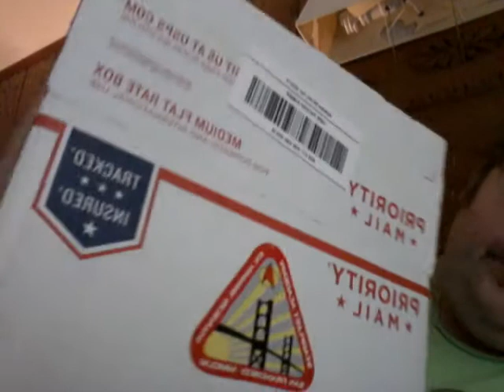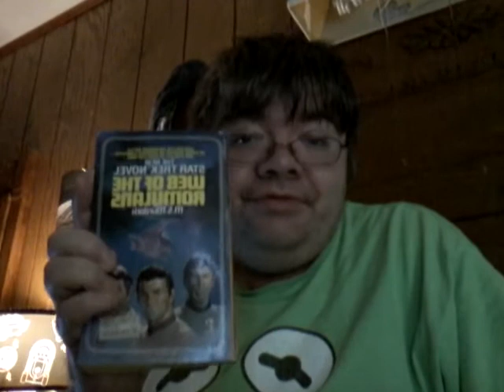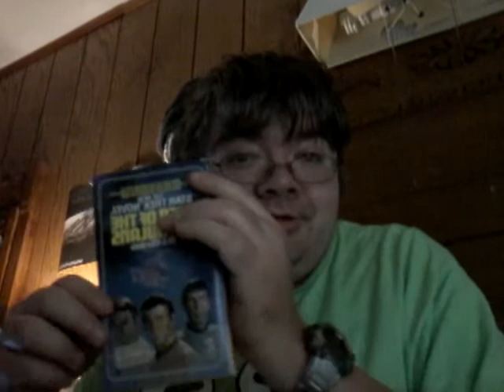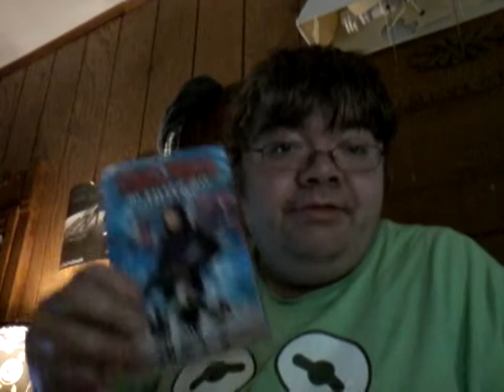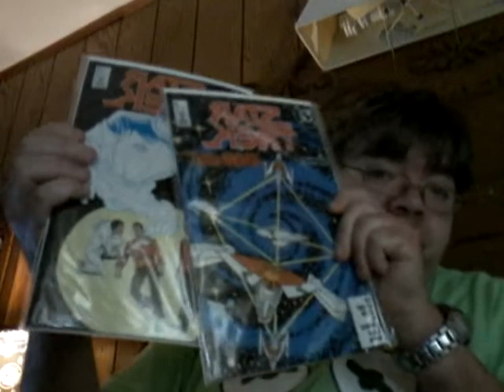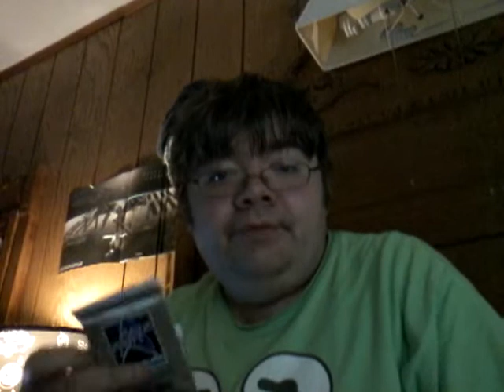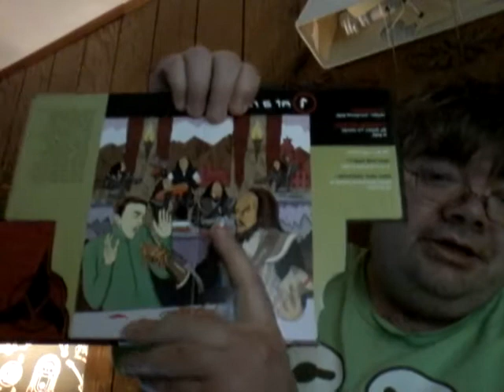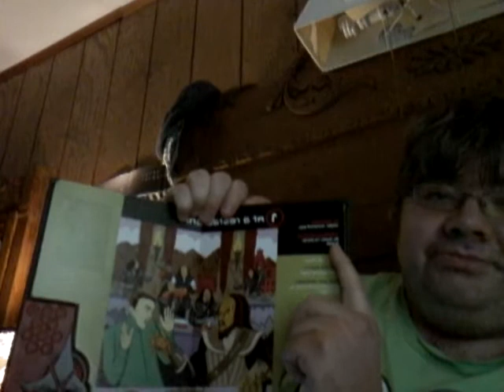Trek fan box unboxing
Showing  stuff that I won from a Super Geeked Up hangout!